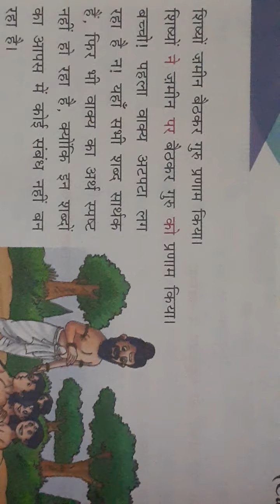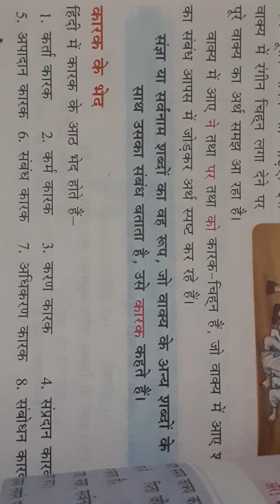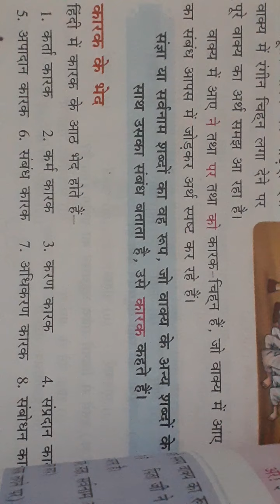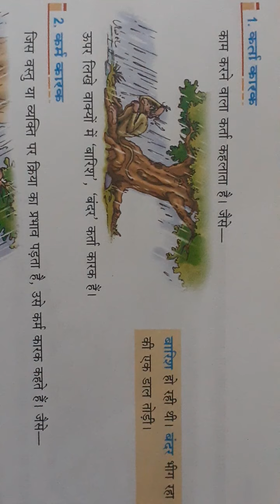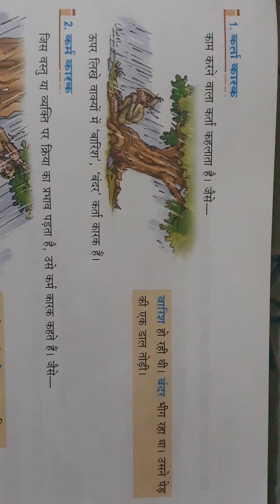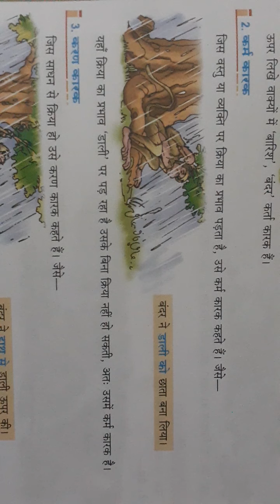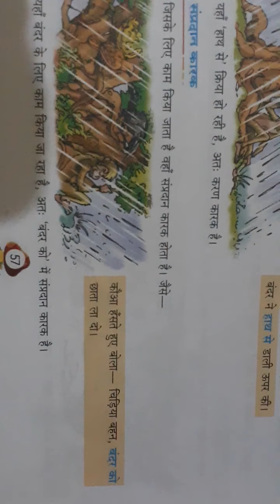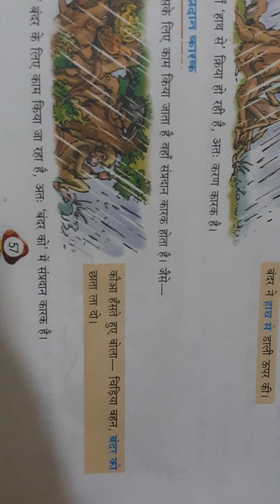Hindi-1 Class5 20-07